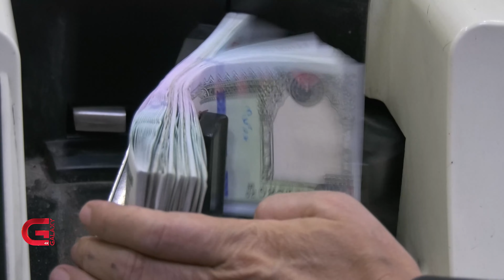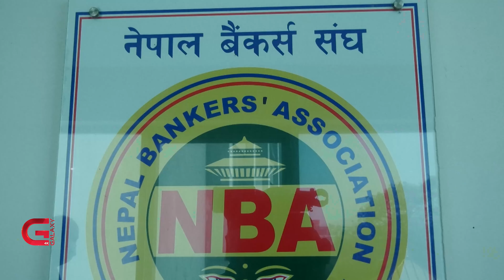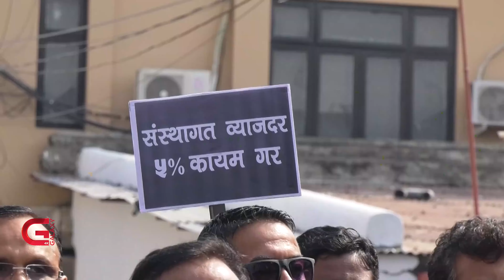धमाधम बन्द हुँदै सवारी साधन बिक्री गर्ने सोरुम | Galaxy News Report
बजारमा तरलता अभाव र चर्को ब्याजदरका कारण गाडी बिक्रेताले भन्सार जाँचपास गर्न नसक्दा विभिन्न भन्सार कार्यालयमा २६ सयभन्दा बढी सवारीसाधन थन्किएका छन् । भन्सार कार्यालयले पटकपटक ताकेता गरेपनि व्यवसायीले भन्सार तिरेर गाडी भित्र्याउन सकेका छैनन् । यसले गाडी व्यवसाय नै ठप्पप्राय भएको छ भने सयभन्दा बढी सवारी साधनका सोरुमहरु बन्द भएका छन् । जसको असर प्रत्यक्ष रोजगारमा समेत परेकाे छ ।